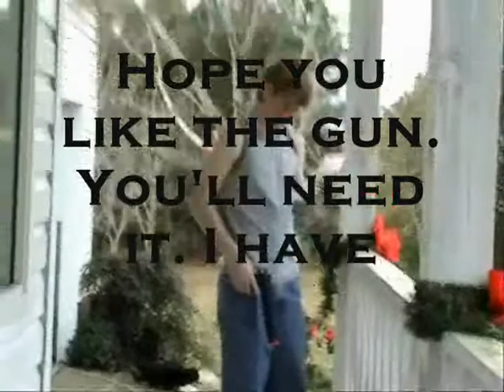The Game 2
A cheap film with cheap efffects to it.Sequel to The Game.